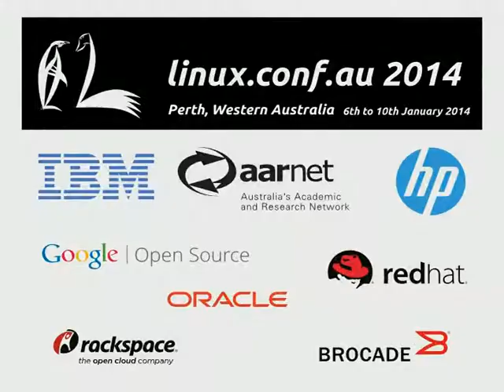LCA TV: Jessica Smith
Jessic aSmith (Astronomy Mini Conf Organiser) joins Michael Davies (LCA 2004) and James Bromberger (LCA2003) on the LCA TV 2014 Stream